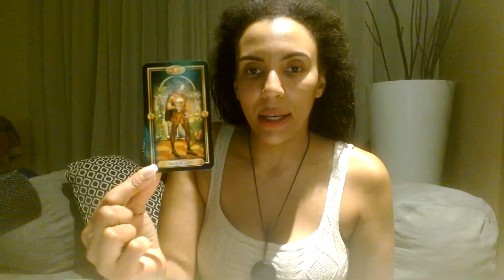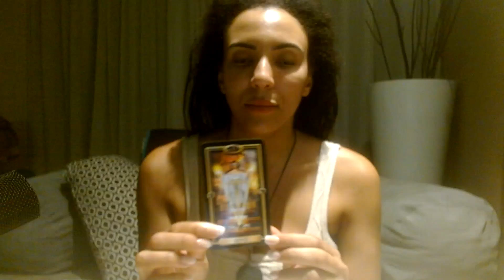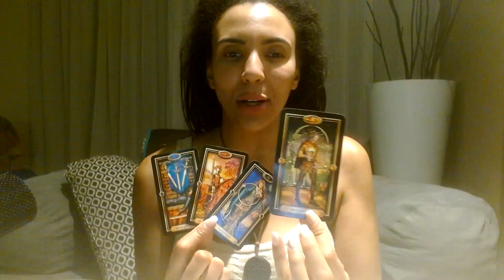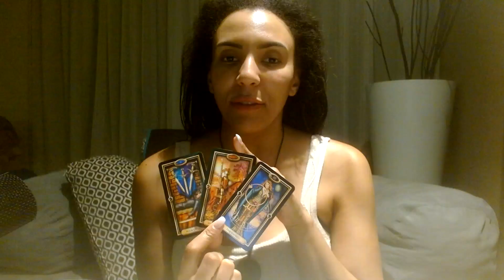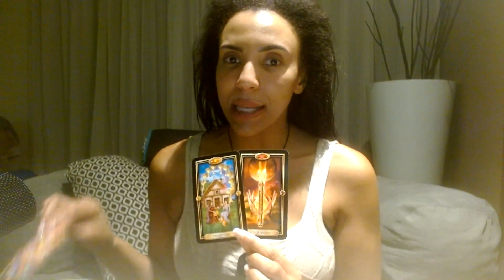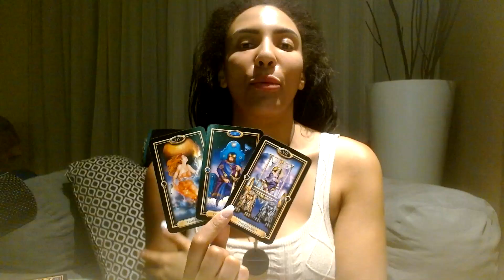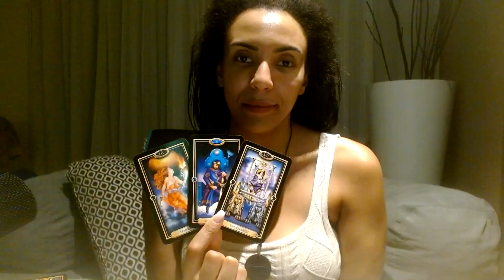💗LEO "When You Let Go Leo This Is What Happens! You Will Soon See Why This Is All Happening"JAN 2-8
Please note, I am away from the office but still doing readings. It is Mercury Retrograde so things are a little slower now. I am in self-care. Thank you again for your understanding.